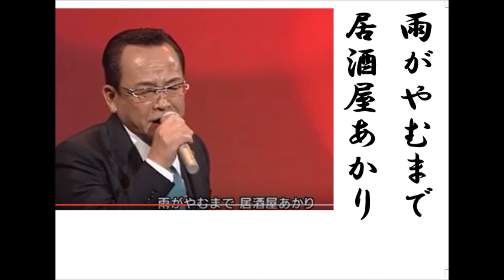詩吟・歌謡吟「再会酒（湯原昌幸）」夜見まこと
湯原昌幸の最新歌です。月刊カラオケファンH28年1月号より。